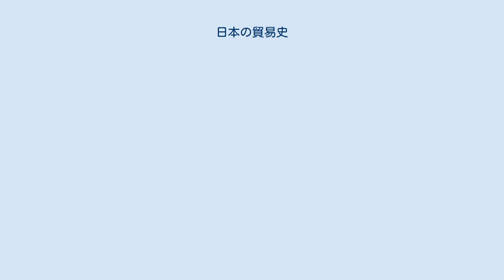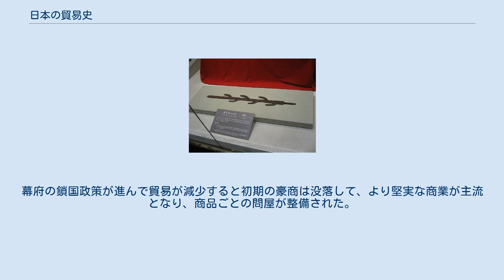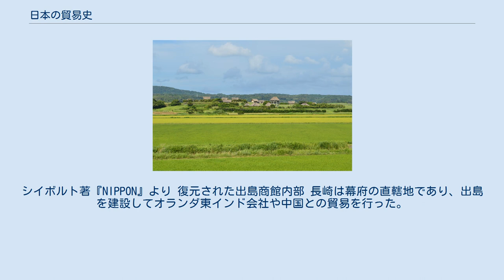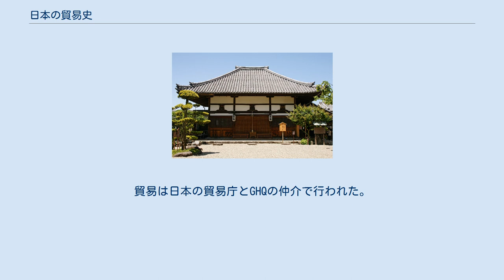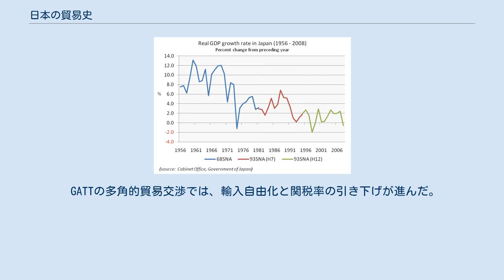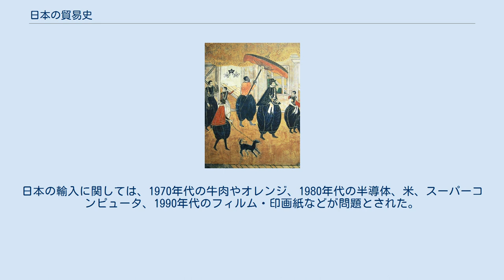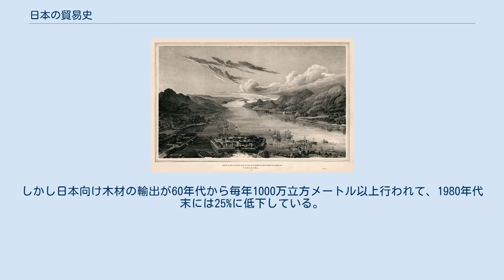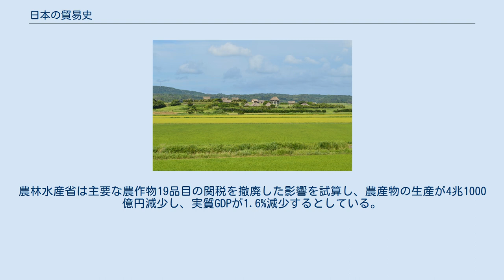日本の貿易史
17世紀の長崎のポルトガルのキャラック船。
『南蛮屏風』（狩野内膳筆） 日本の貿易史（にほんのぼうえきし）では、日本の対外貿易に関する歴史を説明する。
歴史的に蝦夷地や琉球等と呼ばれてきた地域の貿易についても記述する。
 日本列島は最終氷期が終わったおよそ1万年前にユーラシア大陸から切り離され、以降は外の国や地域との交流を行うさいには海を渡る必要があった。
農耕社会の前から交流は始まり、沿岸や島伝いに移動が行われていた。
弥生時代の後半から、北部九州と朝鮮半島南部との交易が盛んになった。
弥生時代の重要な輸入品は朝鮮半島中南部の加耶で産する鉄や青銅だった。
古代の貿易は外交に結びついており、東アジアでは中国の冊封にもとづく朝貢が中心となった。
日本列島においては邪馬台国による魏への朝貢や、倭の五王による宋への朝貢が行われた。
 律令国家の成立で国号が日本となり、朝廷による管理貿易が進むと、遣唐使のように外交使節に付随して貿易が行われた。
航海技術の発達と、大陸の情勢の不安定化により、私貿易も次第に広まった。
平安時代後期には平氏が日宋貿易によって経済的優位を得て、初の武士政権が成立した。
平安時代以降は砂金が輸出されて、東北や北海道からの産出が中心となった。
中国から輸入された品物は唐物と呼ばれて重宝され、西アジアや東南アジア由来の唐物もあった。
 平氏が隆盛をもたらした日宋貿易は鎌倉幕府でも引き継がれ、輸出品は砂金、木材、そして火薬の材料となる硫黄などがあった。
宋の滅亡後は元との貿易や戦争があり、元ののちに建国された明には室町幕府が朝貢を行い、日本刀なども送られた。
中世から近代までは貿易用の貨幣として銀が世界的に重要であり、戦国時代には日本列島に灰吹法が伝わって生産が増えて、銀が東アジアを中心に流通した。
 14世紀から16世紀には、倭寇と呼ばれる集団が活動する。
倭寇は日本、朝鮮、中国の沿岸で密貿易や海賊、商品用の奴隷の捕獲などを行った。
倭寇の原因には日本や高麗の戦乱、中国の明の海禁などがある。
また、インド洋経由でポルトガルとオランダ、太平洋経由でスペインが東アジアに来航して、南蛮貿易や朱印船貿易が行われた。
戦国時代には、日本国内や朝鮮半島で捕虜とした人間を取引する奴隷貿易も行われた。
輸入品は、古代末期から中世にかけて陶磁器が増え、宋銭をはじめとする中国の銅貨も輸入されて日本で通貨として用いられた。
中世から近世にかけては朝鮮半島の木綿や中国の生糸などの繊維製品が中心となった。
 江戸幕府のもとで貿易が制限されて、四つの口と呼ばれた長崎、対馬藩、薩摩藩、松前藩が貿易を独占した。
貿易の相手はオランダ東インド会社や、中国の明・清の商人、李氏朝鮮、琉球王国、アイヌだった。
輸出品は貴金属の金、銀、銅が中心で、輸入品の支払いにあてられた。
輸入品には生糸、砂糖、漢方薬、高麗人参などがあった。
貿易によって国内の貴金属が減少すると、通貨の貴金属含有率を下げる改鋳が行われた。
幕府は貴金属流出の対策として貿易量を制限し、現在は輸入代替と呼ばれる政策をとった。
 18世紀後半から通商を求める諸国が日本に来航して、紛争となる場合もあった。
アヘン戦争以降に来航が増加して、国内でも貿易の拡大や海外進出についての提案が出されるようになった。
アメリカ合衆国との通商条約をきっかけに、欧米諸国によって開港が進められて、明治維新の一因にもなった。
 産業革命以後は工業製品の貿易が中心となる。
明治政府は幕末からの不平等条約の改正と外貨の獲得を課題として、工業化を進めて欧米諸国との条約改正を実現した。
日本貿易の拡大のテンポは世界貿易の中でも早く、貿易額の対GNP比率は、企業勃興期には14%、日清戦争後は21%、日露戦争後は25%と急増した。
貿易額は増加をしつつも貿易収支では赤字が続き、特に日清戦争・日露戦争の期間に大幅赤字となった。
 第一次世界大戦中には輸出産業の発展によって産業の中心が農業から工業へと変化し、世界恐慌後には貿易に代わって植民地化やブロック経済による自給自足体制を推進した。
第二次世界大戦までの輸出品の中心は、綿と絹の繊維製品だった。
輸入品では戦略物資である石油が重要となり、アメリカ、イギリスをはじめとする連合国との開戦の一因となった。
植民地や併合地域では、資金調達のためのアヘン貿易も行われた。
 第二次世界大戦後の復興から始まり、関税及び貿易に関する一般協定（GATT）をはじめとする国際機関に加盟して、西側諸国と...